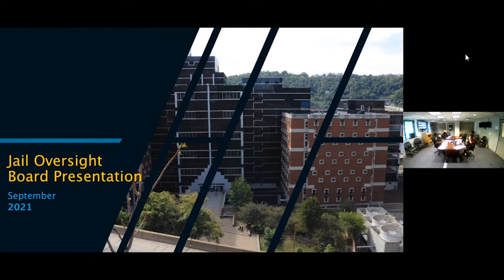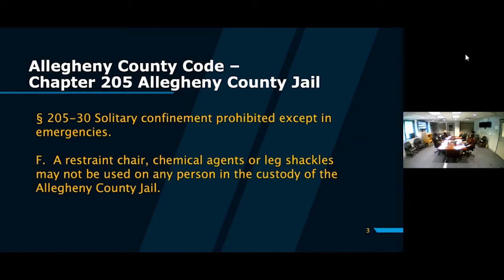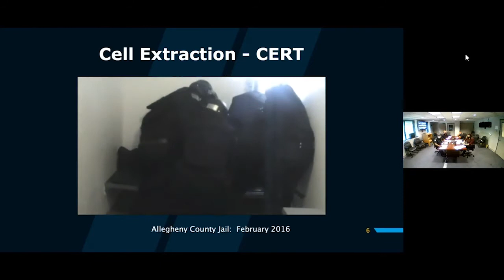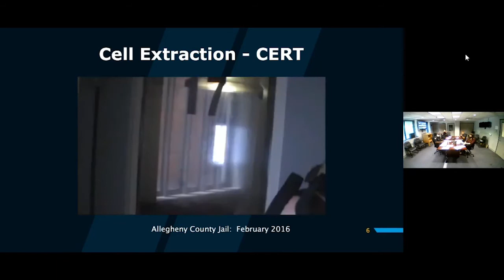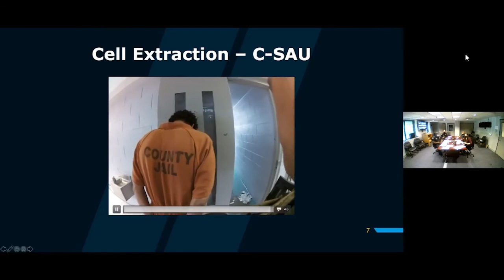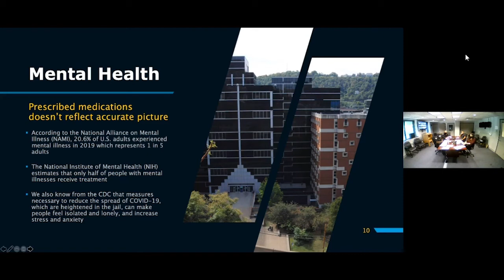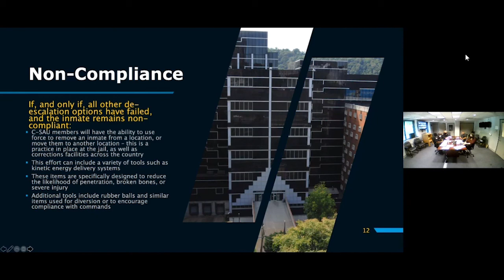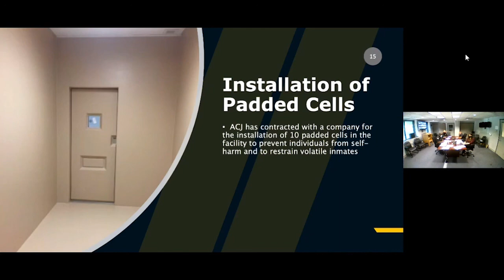Allegheny County Jail CSAU Presentation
Warden Harper's presentation to the Jail Oversight Board on Sept 2, 2021. The Cell Extraction video takes place from 6:00-9:33 if you would prefer not to see that.